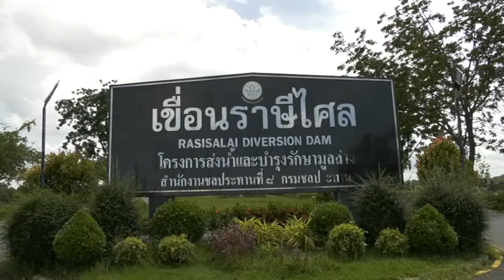ศรีสะเกษ เขื่อนราศีไศลยังรับน้ำได้ 10 อำเภอ 300 หมู่บ้านจมใต้น้ำ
ที่เขื่อนราษีไศล ต.หนองแค อ.ราษีไศล จ.ศรีสะเกษ  นายบุญประสงค์   นวลสายย์  หน.สำนักงานป้องกันและบรรเทาสาธารณภัย จ.ศรีสะเกษ ได้เดินทางไปตรวจสอบสภาวะน้ำของเขื่อนราษีไศลซึ่งกั้นกลางแม่น้ำมูล โดยมี นายปัญญา  ประชากูล  หน.ฝ่ายจัดสรรน้ำ เขื่อนราษีไศล แจ้งข้อมูลสถานการณ์ระดับน้ำให้ทราบว่า ขณะนี้ ได้มีน้ำไหลหลากลงมาในเขตพื้นที่รับผิดชอบของโครงการส่งน้ำและบำรุงรักษามูลล่าง จนเกิดภาวะน้ำท่วมขังในเขตพื้นที่ทำการเกษตรของเกษตรกรริมฝั่งลำน้ำมูล  ลำน้ำเสียวใหญ่และลำน้ำห้วยทับทัน เป็นเนื้อที่ 69,864 ไร่ จึงจำเป็นต้องขอเพิ่มการระบายน้ำของเขื่อนราษีไศลเพื่อให้ระดับน้ำมูลหน้าเขื่อนราษีไศลลดลง เพื่อรองรับการระบายน้ำจากพื้นที่ทั้ง 2 ฝั่งลำน้ำ ขณะนี้สถานการณ์น้ำท่วมของ จ.ศรีสะเกษ ส่งผลกระทบแล้ว จำนวน 10 อำเภอ 300 หมู่บ้าน ซึ่งนายวีระศักดิ์   วิจิตร์แสงศรี  ผวจ.ศรีสะเกษ ได้มอบให้นายอำเภอเป็นผู้บัญชาการในพื้นที่ที่ประสบอุทกภัยเพื่อแก้ไขปัญหาสภาพน้ำท่วม  ทั้งนี้ ผวจ.ศรีสะเกษ มีความห่วงใยประชาชนชาวศรีสะเกษ  ที่ประสบอุทกภัยเป็นอย่างมาก  ได้ฝากเตือนประชาชนว่า ขอให้ระมัดระวังการใช้ไฟฟ้าในบ้านเรือนที่ถูกน้ำท่วม  เพราะว่า หากปลั๊กไฟฟ้าจมน้ำ อาจจะให้เกิดไฟฟ้าดูดประชาชนทำให้เสียชีวิตได้   และขอเตือนพ่อแม่ผู้ปกครองให้ดูแลบุตรหลานของตนเองให้ดีด้วย เกรงว่าจะไปเล่นน้ำแล้วเกิดพลาดจมน้ำเสียชีวิตได้  จึงขอให้ระมัดระวังในเรื่องดังกล่าวข้างต้นด้วย
ภาพ-ข่าว ศิริเกษ   หมายสุข / ศรีสะเกษ